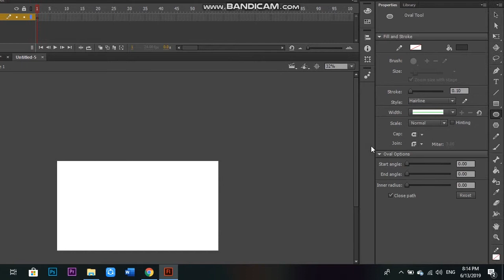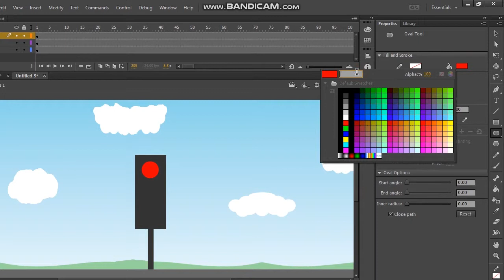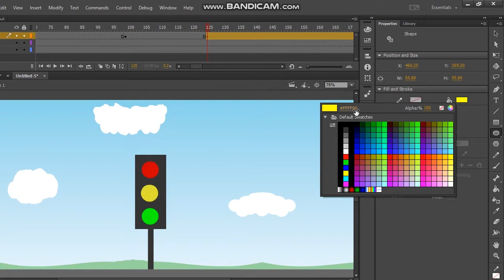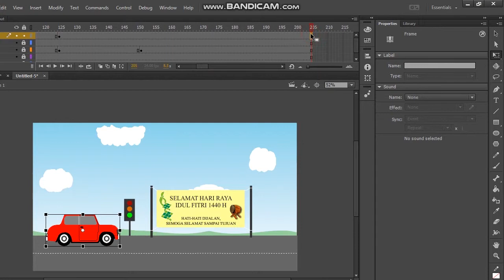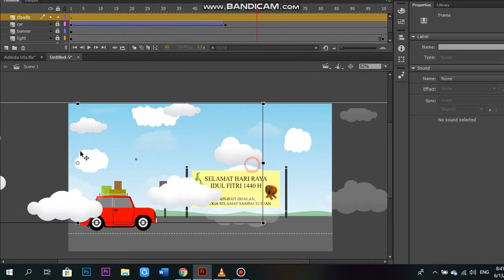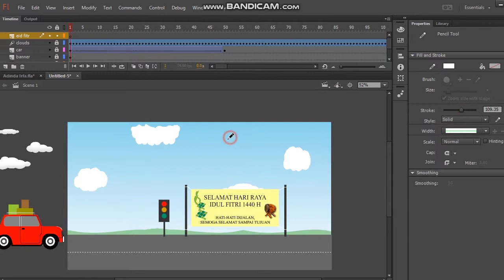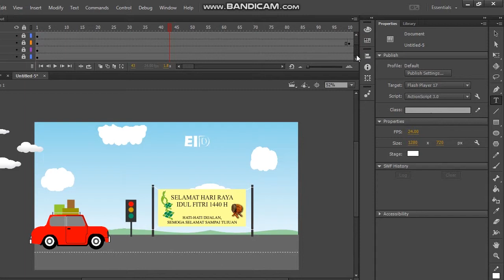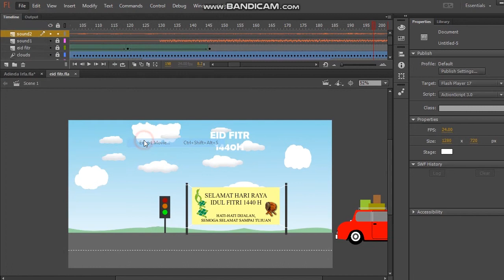[TUTORIAL] Mengedit Animasi dengan Adobe Flash Pro CC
Mengedit Animasi (Adobe Flash Pro CC) dengan Layer, Frame-to-Frame, Shape Tween, dan Motion Tween

Video ini di-upload sebagai tugas untuk mata kuliah Multimedia and Authoring Tools yang dibimbing oleh Bapak Agus Wagyana ST., MT

Kelompok B2 (BM-2B) :
Adinda Irfa Chairunnisa
Nabila Khansa Hartono
Omar Rais